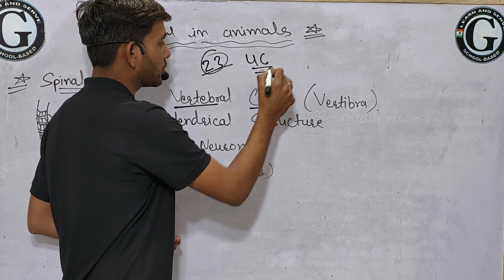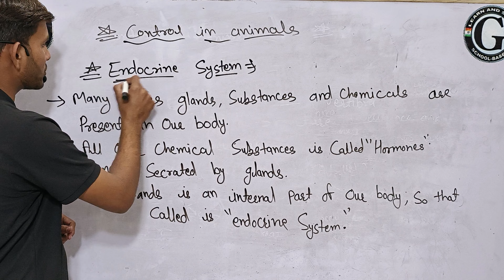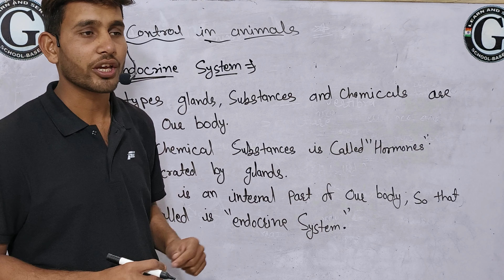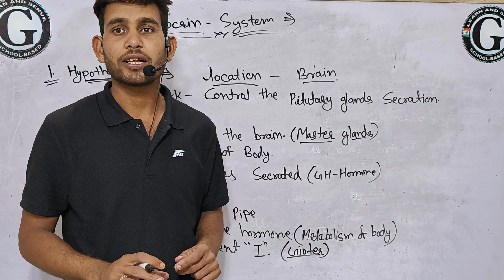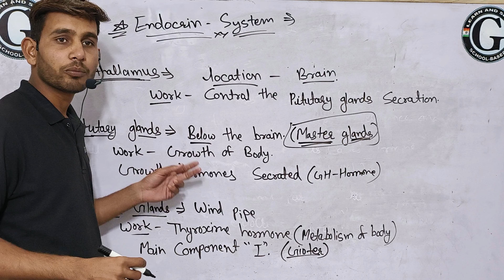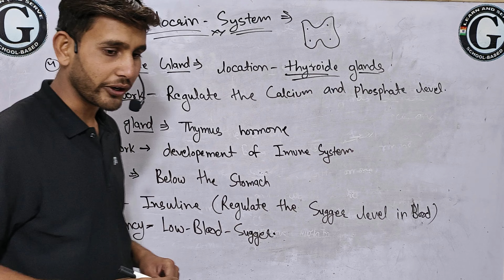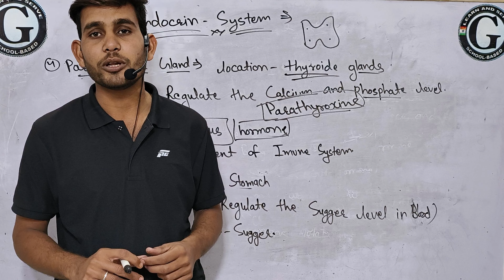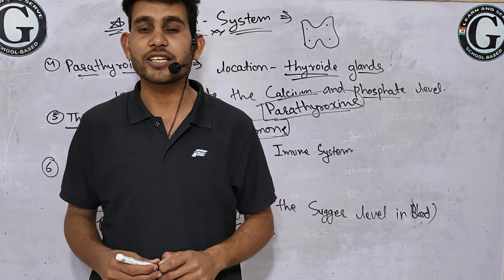CLASS -10 ,CHAPTER - 7, CONTROL AND CO-ORDINATION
CLASS -10 ,CHAPTER - 7, CONTROL AND COORDINATION
GURUKUL ACADEMY CHHOTI KHATU
CHAIRMAN  :- MADHUSUDANCHARAN
DIRECTOR :-  KISHOR SANGAVA
VIDEO EDITOR  :- ARVIND CHARAN
SUBJECT TEACHER  :- PREM CHOUDHARY
SPECIAL THANK YOU ALL GURUKUL STAFF